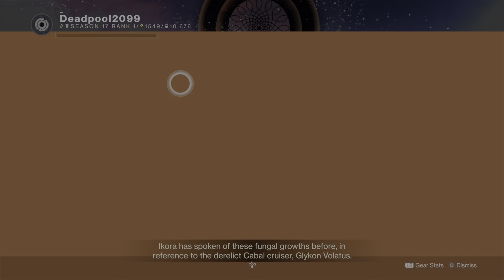Film - season of The Haunted - 2022_5_24_18_17_53*